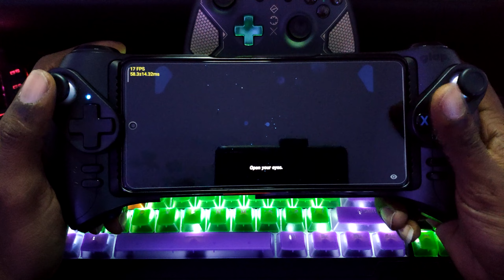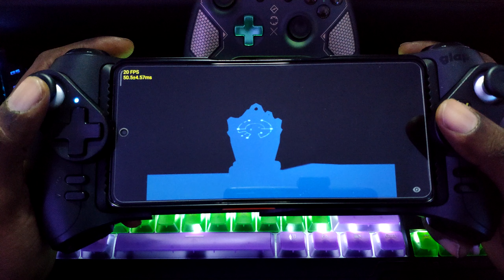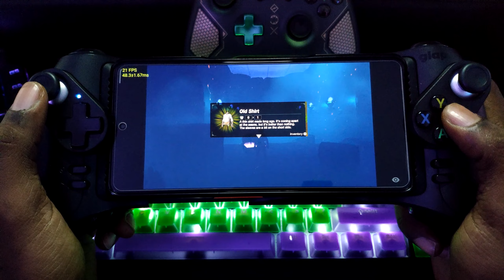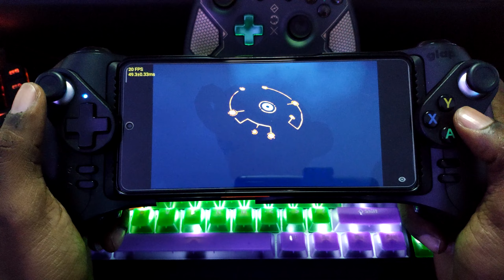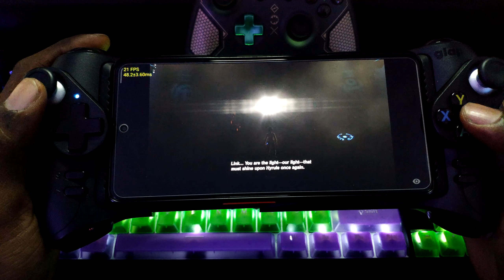Skyline (Android) The Legend of Zelda: Breath of the Wild | SD 8 Gen 1 | POCO F4 GT | Skyline 1955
Skyline version 1955 (Switch on Android) - Trying to run The Legend of Zelda: Breath of the Wild on skyline emulator. Game runs but is unplayable because of low framerate and the world not loading accurately, got stuck after entering the open world area. Comment what games you'd like me to test/play in the future.

EDITING/TESTING PC SPECIFICATION:
HYPERX PREDATOR RGB 32GB(16GBx2) 3200MHz  - RAM
ZOTAC RTX 3090 TRINITY 24GB GDDR6X ( Core Undervolted 850mV/1875Mhz) - GPU